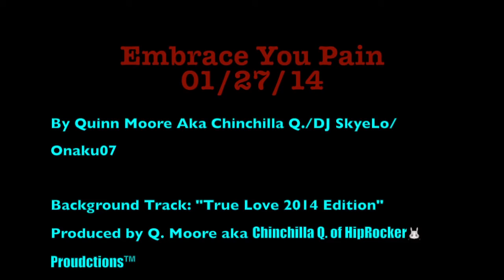Embrace Your Pain: January 27th, 2014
This video is about Embracing Your Pain And Learning From The Struggles For A Greater Life. Jan 27th 2014

For the producers who are ready to make a change in there life